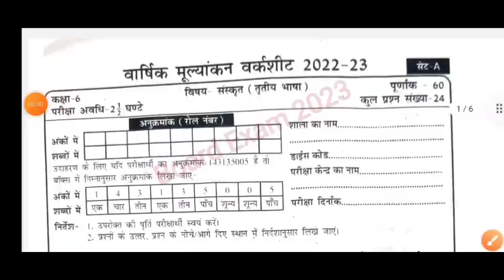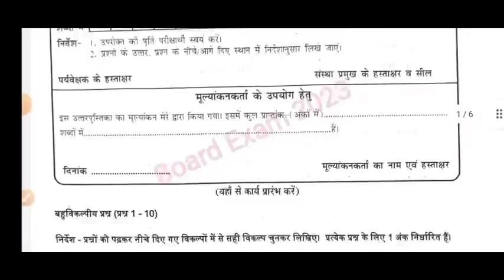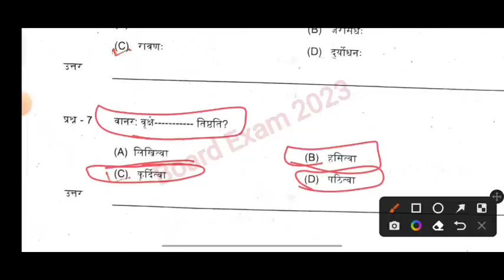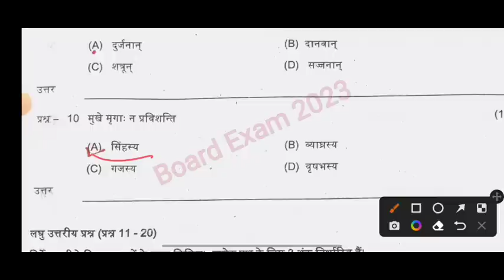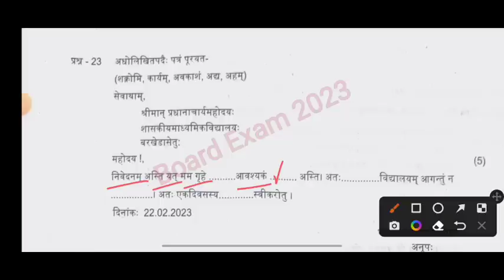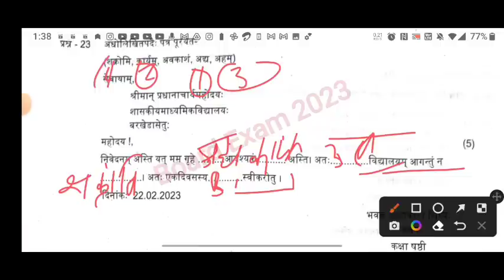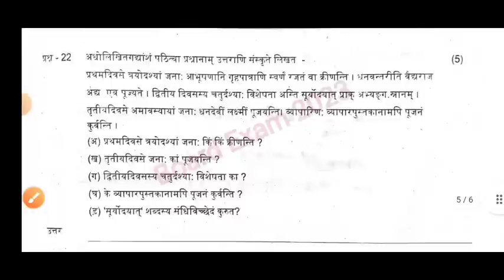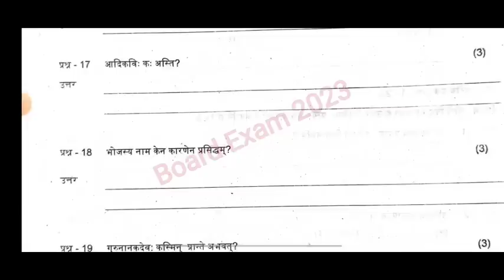10 अप्रैल कक्षा 6 संस्कृत वार्षिक पेपर 2023/class 6th Sanskrit varshik paper MP Board 10 April 2023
कक्षा 6 संस्कृत 10 अप्रैल वार्षिक पेपर 2023/class 6th Sanskrit varshik mulyankan worksheet solution

कक्षा 6 Sanskrit 10 अप्रैल वार्षिक पेपर 2023/class 6th Sanskrit varshik mulyankan worksheet solution,कक्षा 6 संस्कृत खण्ड-अ Real Varsik Paper 10 April 2023/kaksha 7 Sanskrit varshik mulyankan worksheet

कक्षा 7वीं संस्कृत वार्षिक परीक्षा पेपर 2023। class 7th science varshik paper 2023 mp board.

कक्षा 6वीं कक्षा सातवीं संस्कृत वार्षिक पेपर उत्तर 2023 वार्षिक परीक्षा पेपर 2023। class 7th science varshik paper 2023 mp board.

Quries Covered;

कक्षा सातवीं संस्कृत वार्षिक पेपर उत्तर 2023 वार्षिक मूल्यांकन प्रश्न पत्र 2022 23 कक्षा 6वी
वार्षिक परीक्षा 2023 कक्षा सातवीं कक्षा 6वी संस्कृत वार्षिक पेपर उत्तर 2023 पेपर
vaarshik mulyankan prashn Patra 2022 23 kaksha satvin vigyan paper
vaarshik Pariksha 2023 class
6 Hindi paper yearly exam 2022 class 6 Hindi paper solved
vaarshik mulyankan paper 2022 class 6 vaarshik paper 2022 kaksha satvin
kaksha 6 vigyan vaarshik mulyankan paper ka paper
yearly exam question paper class 6 Hindi वार्षिक पेपर 2022 कक्षा 7
6 विषय कक्षा सातवीं हिंदी वार्षिक पेपर उत्तर 2023
22 मार्च कक्षा 6 कक्षा सातवीं हिंदी वार्षिक पेपर उत्तर 2023 का पेपर
vaarshik mulyankan prashn Patra 2022 23 kaksha aathvin vigyan
वार्षिक परीक्षा 2022-23
अर्धवार्षिक परीक्षा पेपर
class 6 varshik pariksha Hindi ka paper सातवीं कक्षा सातवीं का पेपर
वार्षिक पेपर 2023 कक्षा 7
6 विषय कक्षा सातवीं हिंदी वार्षिक पेपर उत्तर 2023
वार्षिक परीक्षा 2023 24 का पेपर
कक्षा सातवीं कक्षा सातवीं हिंदी वार्षिक पेपर उत्तर 2023 का पेपर वार्षिक मूल्यांकन पेपर
कक्षा 6 कक्षा सातवीं हिंदी वार्षिक पेपर उत्तर 2023 का पेपर वार्षिक मूल्यांकन पेपर
कक्षा सातवीं का पेपर वार्षिक परीक्षा 2023
6
6 क्लास कक्षा सातवीं हिंदी वार्षिक पेपर उत्तर 2023 का पेपर वार्षिक परीक्षा
वार्षिक परीक्षा 2022 23 कक्षा सातवीं कक्षा सातवीं हिंदी वार्षिक पेपर उत्तर 2023 पेपर
वार्षिक पेपर 2023 24 कक्षा 6 विषय कक्षा सातवीं हिंदी वार्षिक पेपर उत्तर 2023
वार्षिक परीक्षा 2022–23 कक्षा 6वीं कक्षा सातवीं हिंदी वार्षिक पेपर उत्तर 2023 का पेपर yearly exam class 6th हिंदी paper 2022
कक्षा सातवीं हिंदी वार्षिक मूल्यांकन पेपर 2022  5 अप्रैल
कक्षा सातवीं संस्कृत वार्षिक मूल्यांकन पेपर 5 अप्रैल 2022
कक्षा 6 संस्कृत वार्षिक पेपर 2022
कक्षा 6 संस्कृत वार्षिक का रियल पेपर
कक्षा 6वीं संस्कृत वार्षिक मूल्यांकन प्रश्न पत्र पेपर 2022 संपूर्ण हल
कक्षा सातवीं संस्कृत वार्षिक पेपर उत्तर 2023
कक्षा सातवीं संस्कृत वार्षिक पेपर सॉल्यूशन
कक्षा सातवीं संस्कृत इयरली पेपर सॉल्यूशन
कक्षा सातवीं संस्कृत 12 माही का पेपर।
संस्कृत वार्षिक मूल्यांकन पेपर कक्षा सातवीं
संस्कृत पेपर कक्षा 6वीं 2022
संस्कृत वार्षिक पेपर कक्षा 6
कक्षा सातवीं संस्कृत वार्षिक पेपर 2023
कक्षा सातवीं संस्कृत वार्षिक मूल्यांकन पेपर 2022
कक्षा 6वी संस्कृत वार्षिक पेपर 2022
कक्षा 6वीं एमपी बोर्ड संस्कृत वार्षिक का पेपर
10 अप्रैल कक्षा 6 संस्कृत वार्षिक पेपर
कक्षा सातवीं संस्कृत वार्षिक मूल्यांकन प्रश्नपत्र का पेपर
class 6th Sanskrit yearly paper 2022
class 6 Sanskrit yearly paper solution 2022
class 6
6th Sanskrit vaarshik paper
class 6 Sanskrit vaarshik paper 2022
class 6 Sanskrit viral paper ardhvaarshik ka
class 6 Sanskrit vaarshik paper 20 March
class 6 Sanskrit 20 March
kaksha chatvin vin Sanskrit vaarshik pariksha ka paper 2022
kaksha chatvin Sanskrit vaarshik ka paper
kaksha chatvin Sanskrit vaarshik paper 2022
2022 kaksha satvin vaarshik ke paper solution